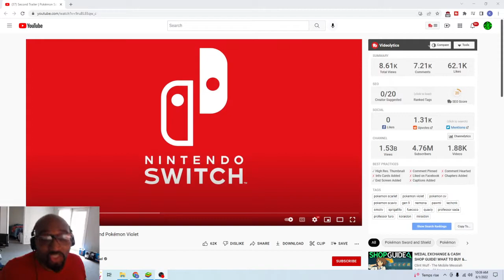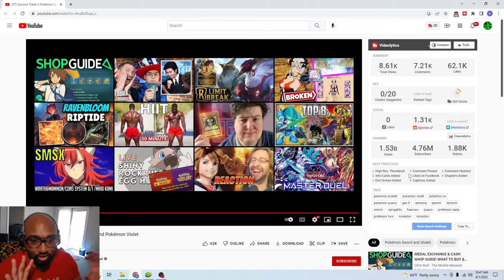M.F.O on Second Trailer | Pokémon Scarlet and Pokémon Violet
INTRO/OUTRO MUSIC:
HalfNation

OUTRO SCREEN BY:
scFX